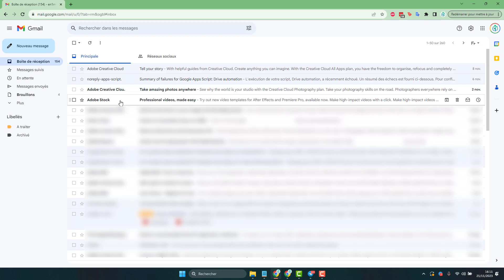Ne plus recevoir d'email de quelqu'un sur Gmail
Comment bloquer les emails et mail d'une adresse et une personne en particulier sur la messagerie de google gmail pour ne plus recevoir d'email de cette personne en l'empechant de vous envoyer des mails